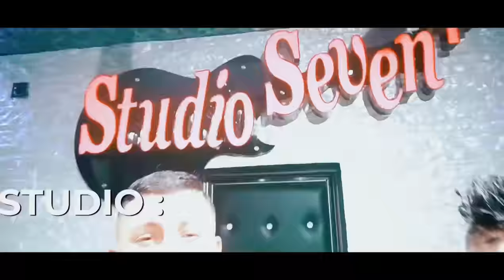Cheb Houssem Sghir 2022 - 3ach9i Mon Bras Droit - نبغيك اليوم و غدوة (Avec Faid Ghouzli) العودة بقوة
Titer : 3ach9i Mon Bras Droit
Interprete : Houssem Sghir
Pianiste : Faid Ghouzli
Percussion : Kimo Zekkar
Mix & Mastering : Tayeb Swidi
Paroles : Abdou Canastél
Studio : Saven Plus
Manager : Moh Madrid
Photographe : Ramy Leksour
Production : Karim Kimo

Connect with Karim Kimo: 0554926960

Bienvenue Dans La Chaine YouTube Officielle de Karim Kimo
• Réalisation de Clips Vidéos.
• Distribution & Production Audiovisuel.
• Retrouvez l'ensembles des nouvelles tendance Musique RAÏ Algérienne, Gasba, Medahette, Chawi  etc

الرجاء عدم المساس بحقوق الملكية فقد تعرض قناتك للغلق وليس فقط إنذار
كل حقوق البث و النشر محفوظة